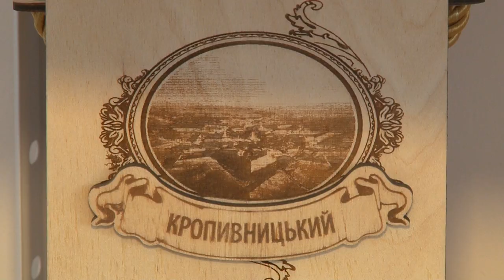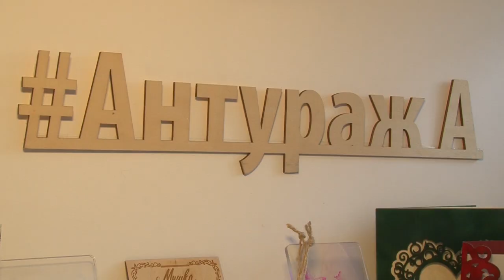26-річчя святкує рекламна агенція «Антураж А» в Кропивницькому | телеканал Вітер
Від невеличкої кімнати, орендованої в спальному районі міста, до повномасштабного виробництва. Своє 26 річчя святкує рекламна агенція «Антураж А» в Кропивницькому. Її засновниця Ірина Саєнко розповідає, як без допомоги техніки, власноруч виготовляли перші рекламні макети.